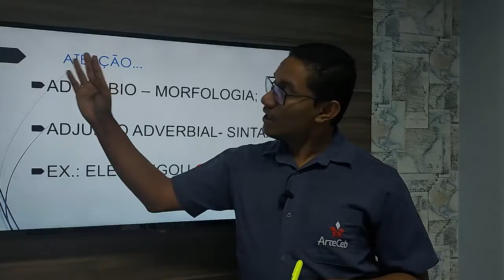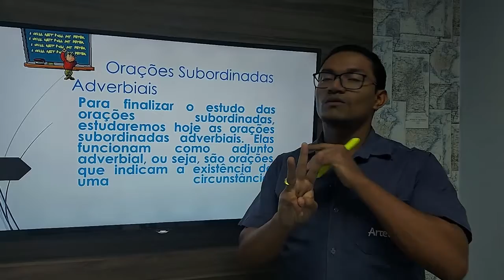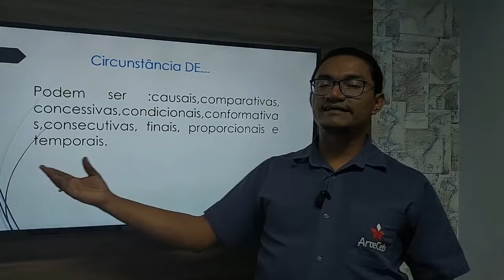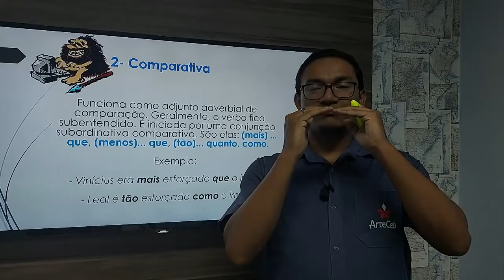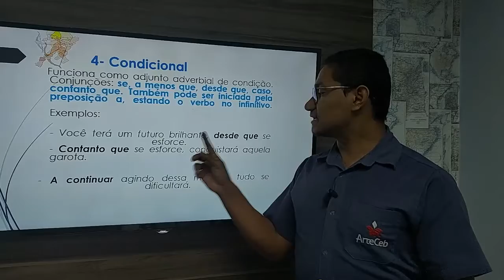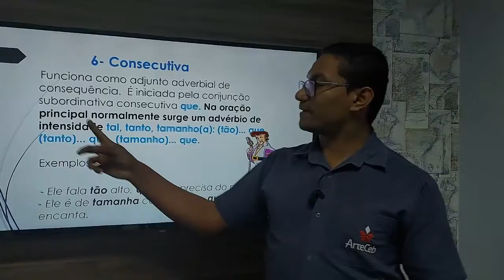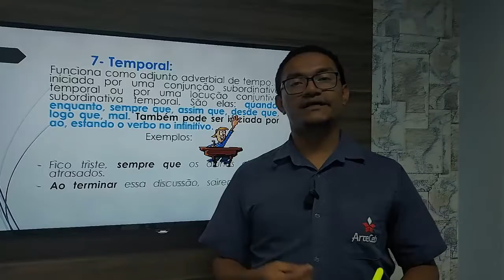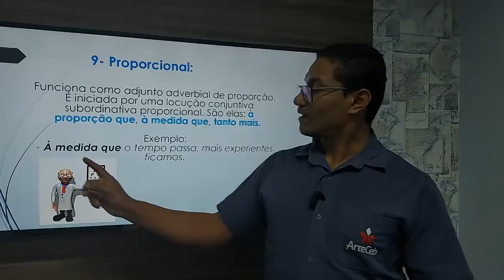10/09 - 2° ANO (EM) - GRAMÁTICA - AULAS 33 E 34 - ORAÇ. SUBORDINADAS ADVÉRBIAIS - REVISÃO - RAFAEL